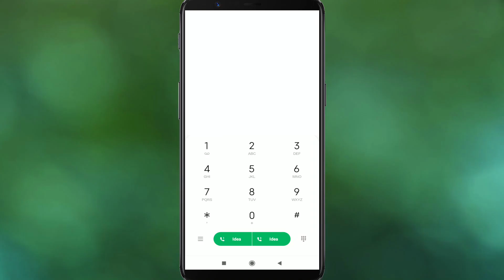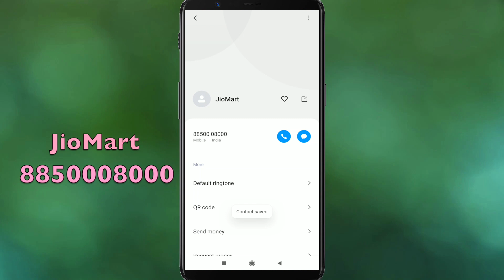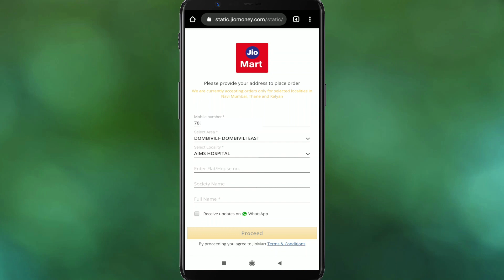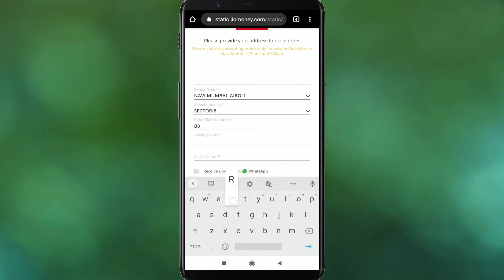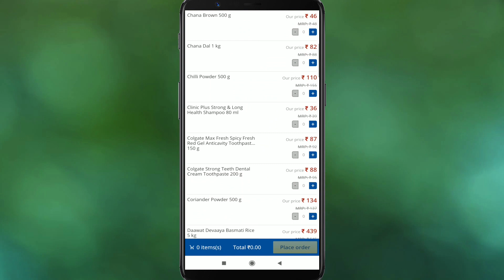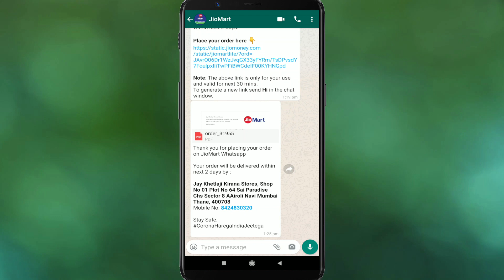How Order Free on JioMart using WhatsApp🔥🔥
How Order on JioMart using WhatsApp Gadget Guru
JioMart, an e-commerce platform operated by Reliance Retail, has introduced a new WhatsApp Order Booking Service during the lockdown. A new dedicated JioMart WhatsApp number has been launched, and it is now taking orders for essential goods and promising availability within 48 hours. This new service comes just a week after Facebook picked up a 9.99 percent stake in Reliance Jio. The telecom operator was reported to introduce a WhatsApp push for JioMart, and it has now started testing it in select areas in Maharashtra. The new JioMart WhatsApp Order Booking Service is live in selected localities of Navi Mumbai, Thane, and Kalyan for now.
JioMart notes that it is not offering home delivery, and the consumer will have to head to the nearest kirana store to pick up their delivery. We've detailed a step-by-step guide on how to order on JioMart via WhatsApp.

After saving the number, head to WhatsApp, and search for the saved contact. You may need to refresh your contacts list by tapping the new chat icon, three dots on top, and then Refresh.
Tap on it, and send a ‘Hi' message.
An auto-generated message will come as soon as you send the first ‘Hi'. The message notes that the service is available in Navi Mumbai, Thane, and Kalyan only.
It informs the user that orders placed using JioMart before 7pm will be available for pick up at your nearest JioMart Kirana store within next 2 days.
This auto generated message also consists of a unique link that expires in 30 minutes. If not used within 30 minutes, the user will have to send a ‘Hi' message once again to generate a new link.
Once you click on the link, a dedicated JioMart page opens up in the browser, and this page asks for basic information like address and phone number.
Fill in all the details and click on ‘Proceed'